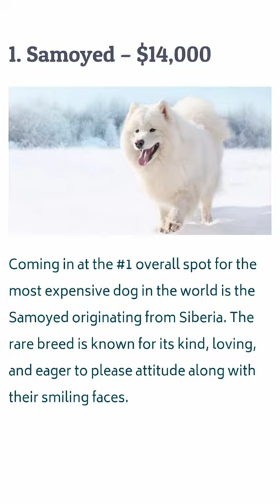World most expensive dog.More in description.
10. Afghan Hound – $7,000
afghan hound with flowing hair
The Afghan Hound comes from the mountains of Afghanistan and is widely regarded as one of the most beautiful dogs with their flowing coats and curly tails. They even require daily hair brushing because their long silky coats become tangled very easily.The hounds have an average life of 10-14 years.

9. Pharaoh Hound – $7,500
pharaoh hounds together meaning "rabbit dog" in Maltese, the Pharaoh Hound is generally used for hunting rabbits in the Maltese Islands. These dogs are highly intelligent as well as athletic and tend to range from 45-55 pounds.The breed has an average life expectancy of 11-14 years but is extremely sensitive to stress.

8. Dogo Argentino – $8,000
Originally developed for big game hunting, due to its muscular stature, Dogo Argentinos are one of the most expensive dogs in the world. Their muscular body allows the doggo to hunt wild hogs in South America and Asia mainly.
First bred in 1928, the Dogo Argentino's main ancestors are the extinct Cordoba Fighting Dog and the Great Dane.Their life expectancy is 12-14 years.

7. Canadian Eskimo Dog – $8,750
The Canadian Eskimo dog is one of the rarest breeds in the world and is currently facing extinction with less than 300 dogs remaining in 2018. They were brought to North America from Siberia more than 1,000 years ago and had been decreasing recently since the 1960s.

Their numbers decreased mainly due to the invention of the snowmobile and the Royal Canadian Mounted Police (RCMP) dog killings of 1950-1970. The Canadian Police killed up to 20,000 Canadian Eskimo Dogs to intentionally disrupt the dog's way of living, and the breed has never recovered.

6. Rottweiler – $9,000
This one might surprise some people because Rottweilers are a generally more common breed than all the other puppers on this list. While they're not crazy expensive to buy, normally $1,500 initially, they rack up money in vet bills due to health issues.

The breed is extremely susceptible to almost every single disease or condition for dogs, especially hip and joint issues, which is why their pet insurance claims are the highest among any other breed. Rottweiler owners can expect to pay more than $300 annually on their dog insurance and even more for a claim.
Their lifespan is also significantly lower than other dogs at only 8-10 years.

5. Azawakh – $9,500
As one of the newest breeds in 2019, the Azawakh is also one of the most expensive. Hailing from West Africa, they were mainly used as hunting dogs and are distinct relatives to Middle Eastern and South Indian hounds.

The breed is scarce in North America but is gaining popularity after being recognized by the AKC in early 2019. Being hunting dogs, Azawakh's quickly recover from injuries and have few hereditary conditions; they only suffer from epilepsy or Wobbler disease.

Azawakh's average lifespan is 12-15 years.

4. Tibetan Mastiff – $10,000
This massive doggo made its way to American from Tibet where it protected sheep from predators like wolves, leopards, and bears. The mastiff can reach more than 150 pounds, for grown males, and fends off some of the fiercest animals.

3. Chow Chow – $11,000
The Chow Chow originates from northern China and is one of the oldest and rarest breeds in the world. The dog itself is expensive to buy, but the costs to own a Chow Chow don't stop there. You'll rack up the bills for food, treats, vet bills, grooming, and health issues, which can total around $11,000 for their life.

They require a decent amount of regular exercise, such as four or more walks per day. The breed is also naturally stubborn.

2. Löwchen – $12,000
Löwchen also known as the "little lion dog,"-the Löwchen has been popular among Europeans for more than 500 years, as it originated in France.

The Löwchen is also one of the most outgoing dogs in the world; they're very active and playful which makes them perfect for families and children.

1. Samoyed – $14,000
Samoyed originating from Siberia. The rare breed is known for its kind, loving, and eager to please attitude along with their smiling faces.

The world's most expensive dog has a strong sense to run away and roam for miles on end, so always make sure they're on a leash.

How to teach your PETS